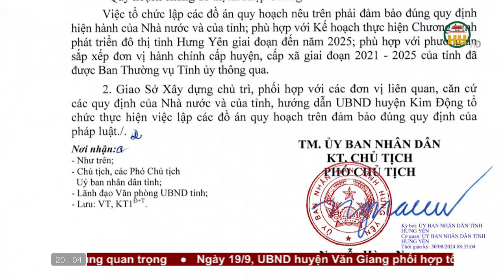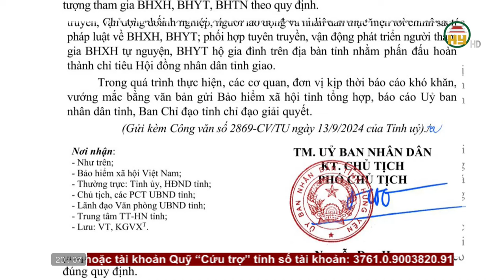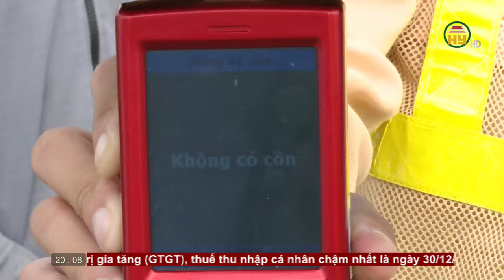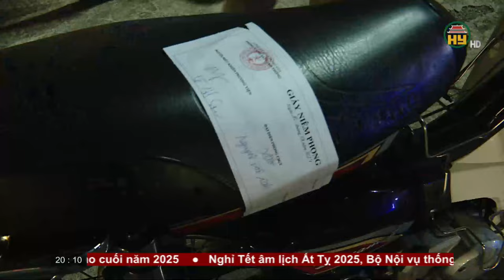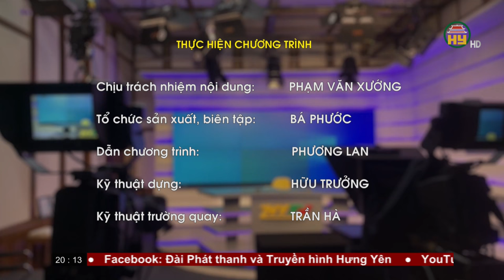Thời sự Hưng Yên thứ Sáu ngày 20/9/2024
Hưng Yên TV | Thời sự Hưng Yên thứ Sáu ngày 20/9/2024

Xin mời xem thêm:
Tiktok: Truyền hình Hưng Yên
Facebook: Đài Phát thanh và Truyền hình Hưng Yên
Zalo: Đài PTTH Hưng Yên